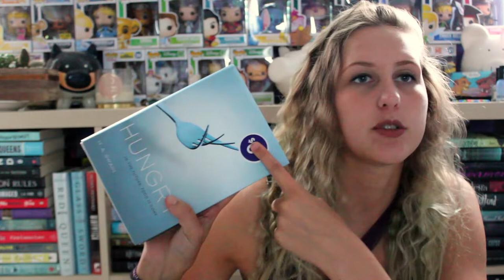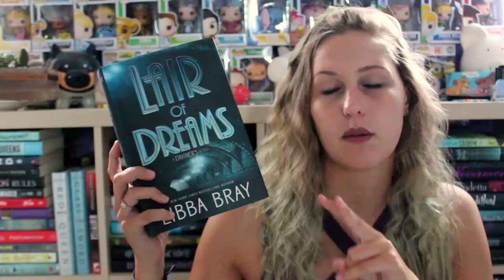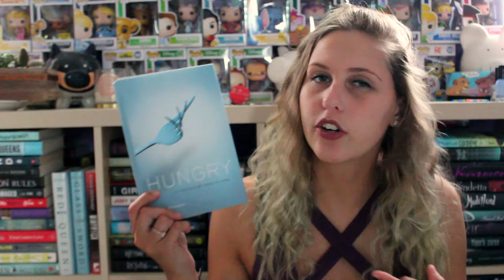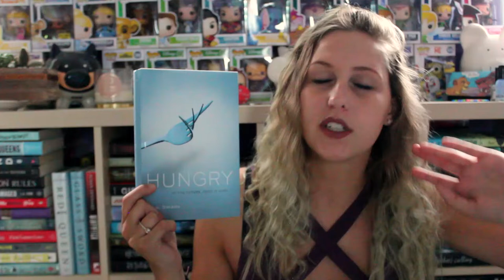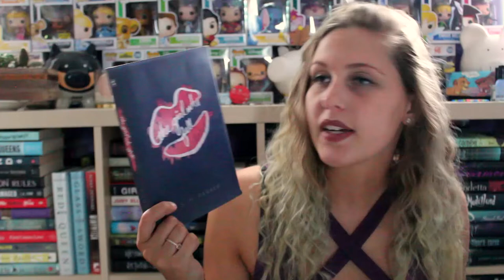CHAPTERS INDIGO HAUL | FETUS JAY FRIDAY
Heh... your girl still has barely read any of these so there's that... EXCEPT LAIR OF DREAMS WHICH I READ LAST MONTH AND IT WAS INCREDIBLE (5/5 Stars) I also read The Museum of Heartbreak (4.5/5 Stars)